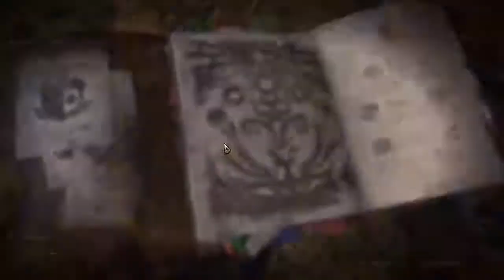Monster Hunter Aqua bow 1 vs RADOBAAN